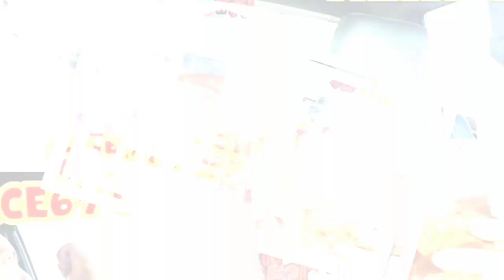Memorial Day Off At The Movies + Frozen Yogurt